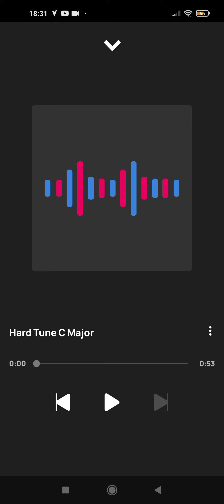beatbox in volocco app for fun thanks to DankillPatrick